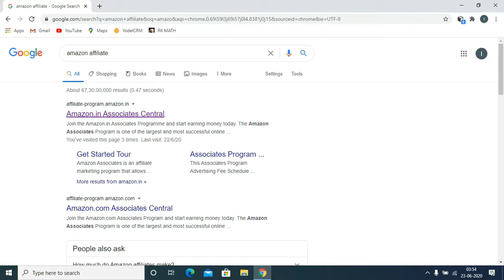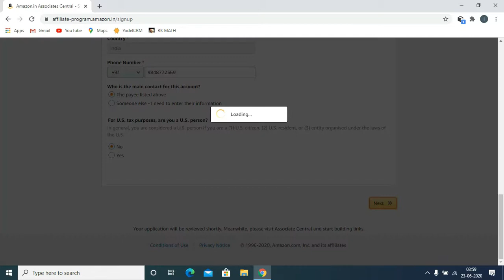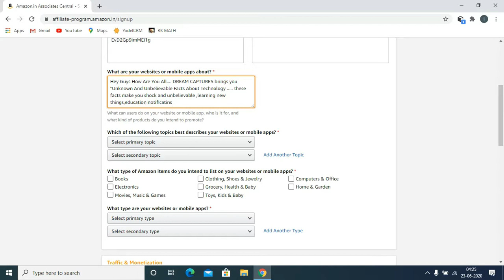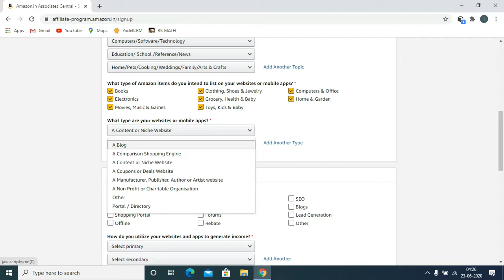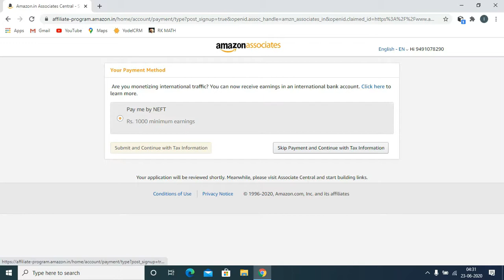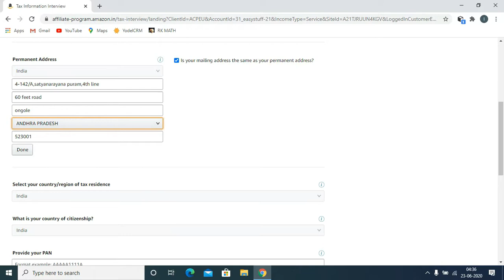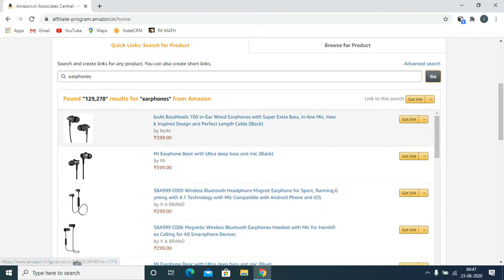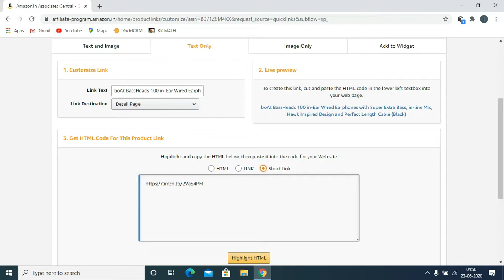Amazon Affiliate Marketing in Telugu | How to earn money in Amazon Affiliate | అమెజాన్ అఫిలియేట్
How to create Amazon Affiliate product Link And how to create a amazon affiliate product link . It is very easy to create a amazon affiliate link  and  by this process you can make more money.

Category           Peoples & Blogs